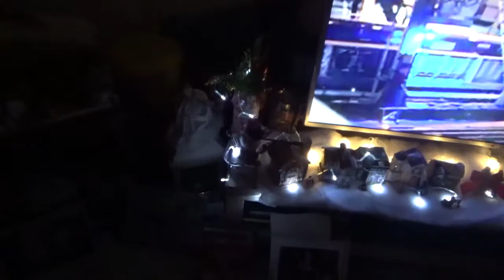Christmas House Set Lit Up!